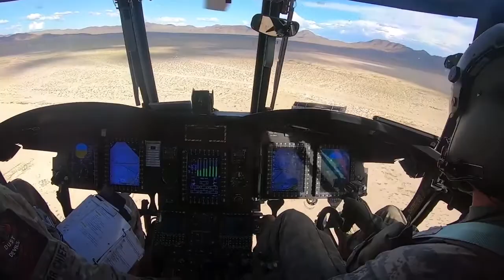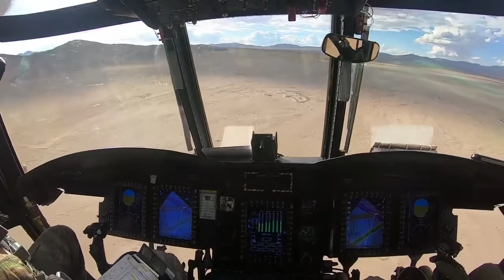CH 47F Dust Landing Flight Training at the National Training Center FORT IRWIN, CA, UNITED STATES